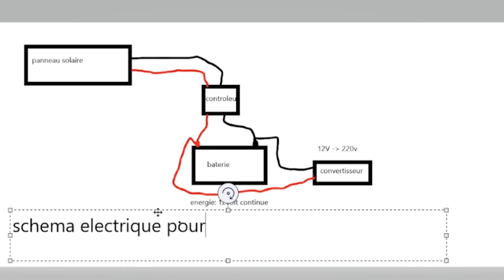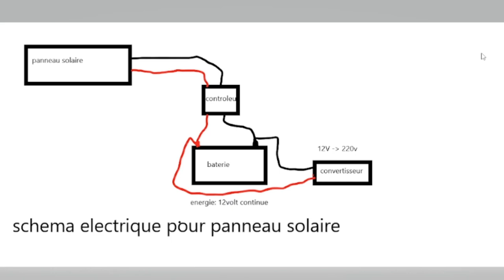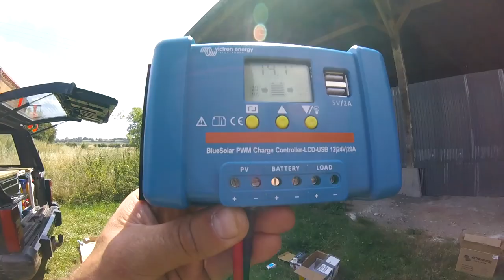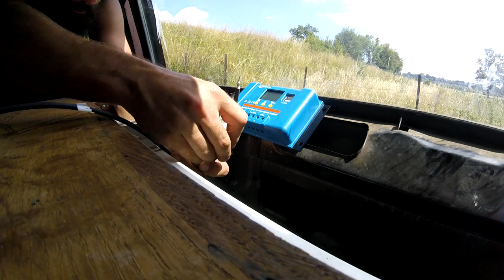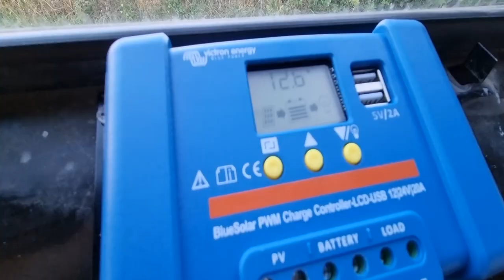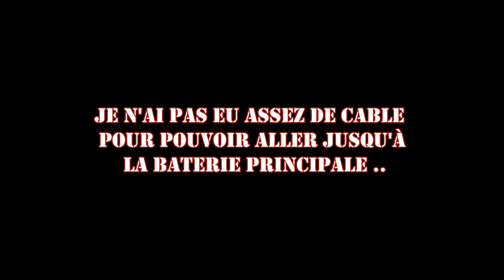Je pose les panneaux solaire sur le jeep ! explication de mon circuit électrique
ça y est brokky est parfaitement autonome ! enfin presque, manque pluque le coupleur en l'attendant vive le soleil !!!

booster batterie

Régale toi et embarque pour suivre les prochaines aventures...

Peace les marcassins !🐗